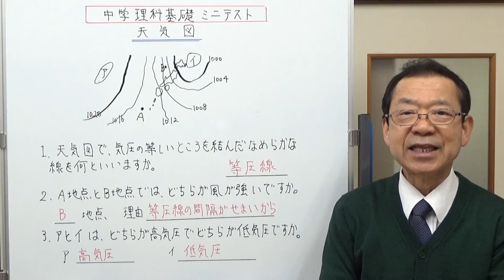天気図 中学理科基礎 ミニテスト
高校受験対策、定期テスト対策にもなるミニテスト。今回は天気図の問題です。